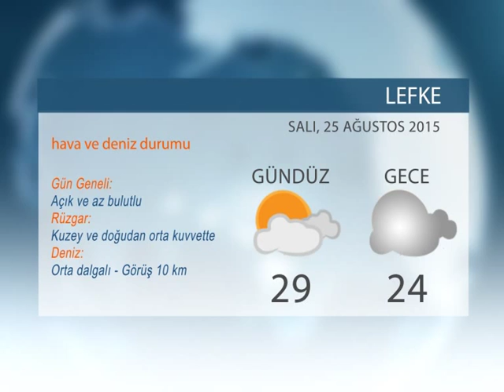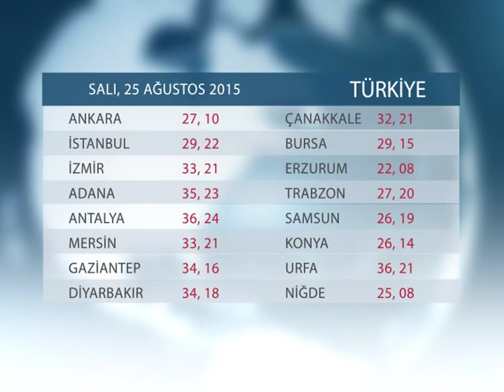HAVA DURUMU: 25 AĞUSTOS 2015